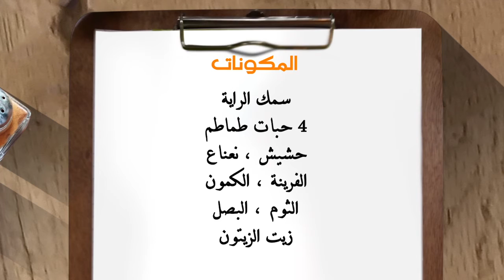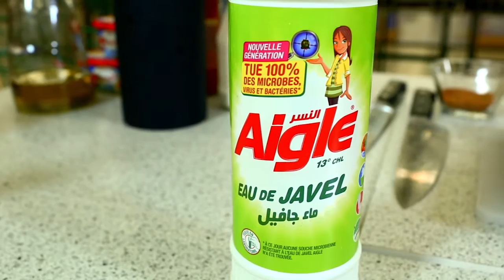COOK SHOW 2 - كوك شو - EMISSION 17 ( Tajine Poisson Raie )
COOK SOW ARDIS SAISON 2 - INVTEE : CHEF SABRINA
Recette : Tajine Poisson Raie
ECHOUROK TV - LUNDI 28 MARS 2016
PRESENTE PAR CHEF AMINE
REALISE PAR SALAH ZIOUI